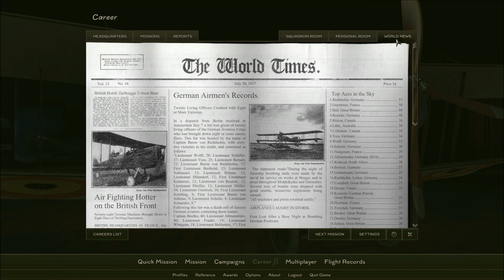Let's Play Rise of Flight! - Career Mode - Sopwith Camel - Part 6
Engine malfunction.

 I'm using a Logitech Extreme 3D Pro joystick with TrackIR 5.